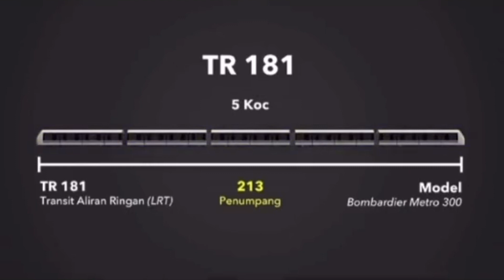The Train kissing each other is normal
Takziah kepada semua bangsa

Jangan lupa saman. Saman jangan tak saman. Tuntut hak anda!